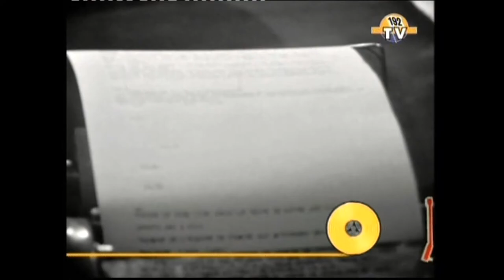Redbone - Fais do ( Original Promo Video 1972 High Quality )